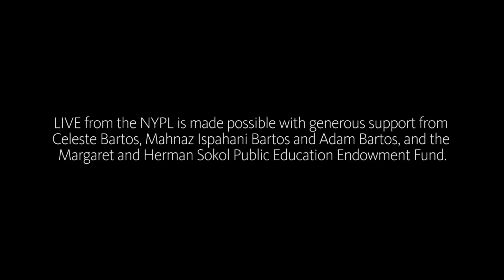"How Dostoevsky Changed My Life" | Marjane Satrapi LIVE from the NYPL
Recorded on October 17th, 2014 at the New York Public Library

Marjane Satrapi in 7 Words*:
"I do not like seven. Seven sucks."

Marjane Satrapi mesmerized audiences with her poignant graphic memoir Persepolis, a narrative that was at once personal and political. Satrapi joins Paul Holdengräber to discuss the unique challenges and rewards inherent in narratives of social protest, and offers a sneak peek of her new film, The Voices.

The nature of personal narratives in the context of social movements will also be the topic of conversation in an afternoon session on Friday, October 17 at Columbia University, featuring academics, memoirists, and journalists. Please visit IRCPL.org for details.

MARJANE SATRAPI rose to fame in 2000 with the success of her graphic novel Persepolis, a story about her youth in Iran in the 1970s and '80s. Published in France, the novel won several prestigious comic book awards, including Prix Alph’art Coup de Coeur at Angoulême, Prix du Lion in Belgium, Prix Alph’art du meilleur scénario, and the Prix France Info, and was named one of the "100 Best Books of the Decade" by The Times (London). The animated film adaptation of Persepolis garnered international acclaim, including the Jury Prize at the Cannes Film Festival, an Academy Award nomination for Best Animated Feature Film, and won two Cesar Awards for Best First Film and Best Adaptation. Satrapi’s other literary works include Monsters are Afraid of the Moon, a children’s book, Embroideries, and Chicken with Plums, which was turned into an award-winning live action film. She has worked on a number of films, such as Gang of the Jotas, and The Voices, which stars Ryan Reynolds and will be released this year. A painter in her free time, her work has been exhibited at the Grand Palais in Paris (October 2011) and Galerie Jerôme de Noirmont (January 2013).